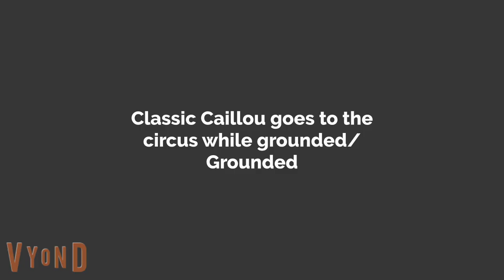Classic Caillou goes to Circus while grounded/Grounded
Made from Vyond